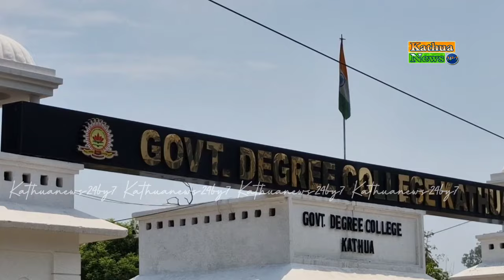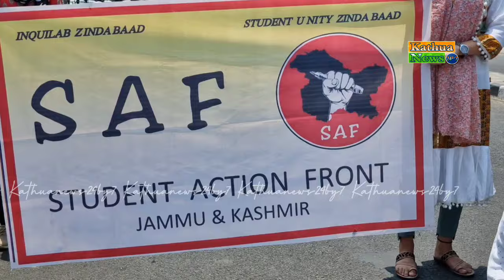GDC के छात्र छात्राओं ने स्टूडेंट एक्शन फ्रंट के बैनर तले जम्मू यूनिवर्सिटी के खिलाफ किया प्रदर्शन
आज एक बार फिर से कॉलेज के छात्र छात्राओं ने स्टूडेंट एक्शन फ्रंट के बैनर तले जम्मू यूनिवर्सिटी के खिलाफ किया प्रदर्शन। bigbreakingnews exclusive kathua #kathuanews24by7